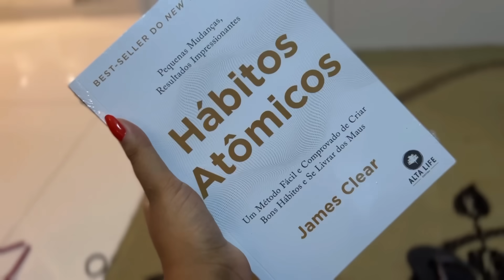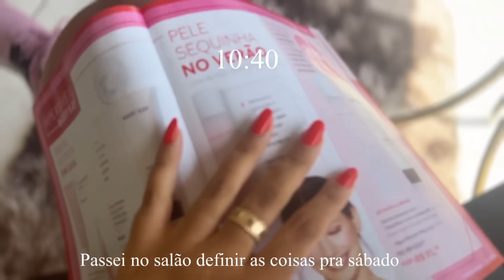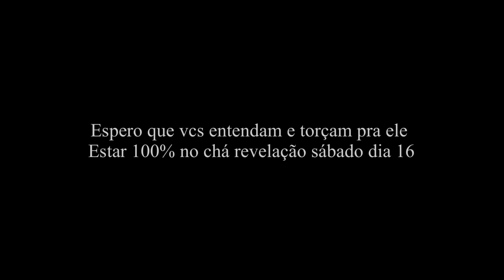Rotina da manhã acordando as 05:00 mãe de duas e grávida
Oi guria!
No vídeo de hoje compartilho nossa rotina da manhã, acordando as 05:00 com duas crianças e grávida!

Te ensino Mais de 25 maneiras de fazer mil reais em 7 dias por 14,90